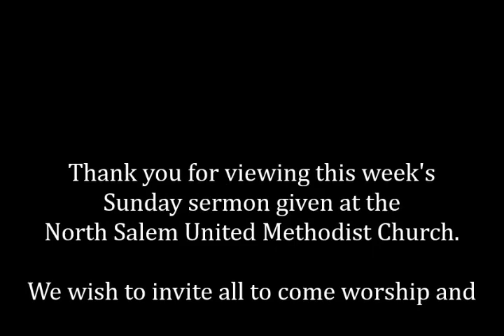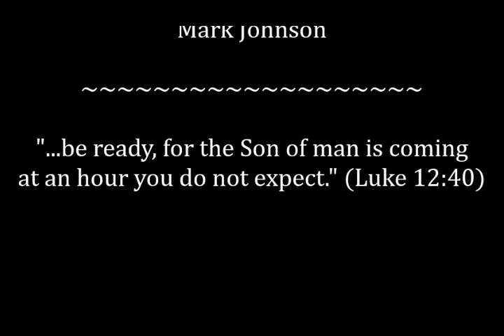NSUMC Sunday Sermon 10 14 18